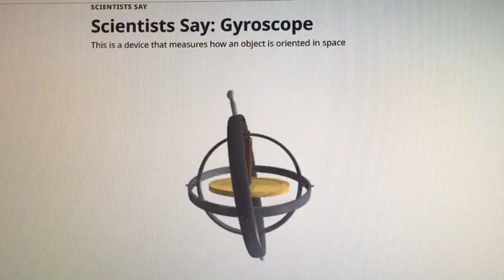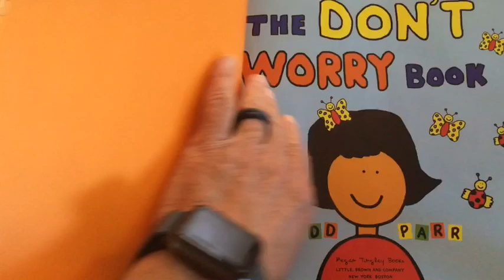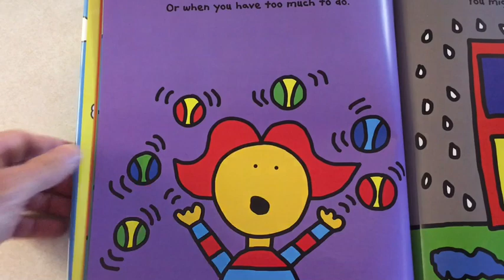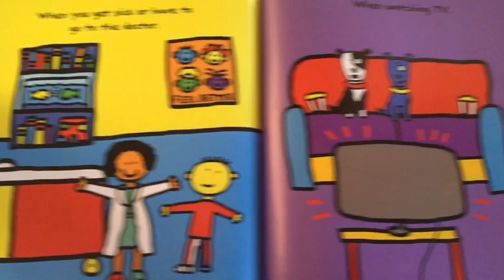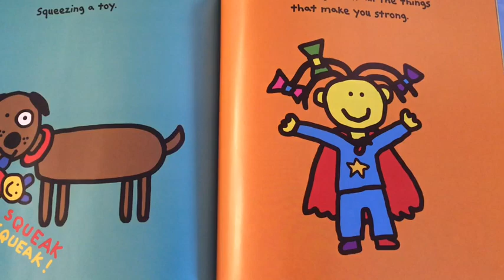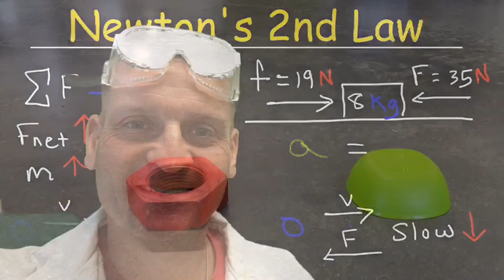Principal Science! Episode 13!